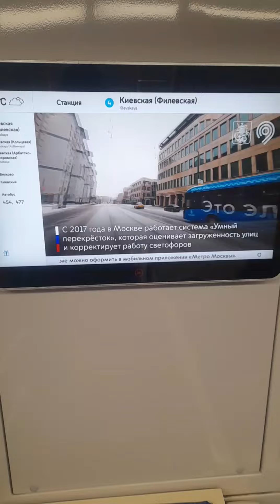Moscow subway Station"Kievskaya"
An Metrotrain type "Moskva"
arrival in metro station Kievskaya,
Filiovskaya Line 4.
This station is the
oldest among stations
of the same name
of the Moscow subway,
dating back to 1937.
Video by Pavel Dalia
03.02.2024